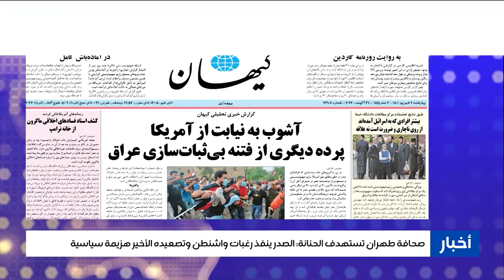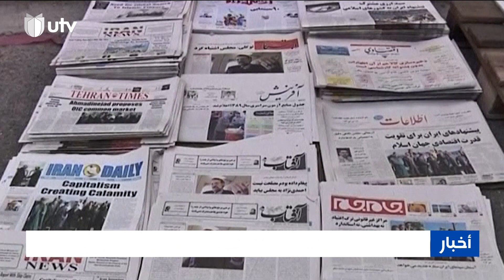صحف طهران تستهدف الحنانة: الصدر ينفذ رغبات واشنطن وتصعيده الأخير هزيمة سياسية